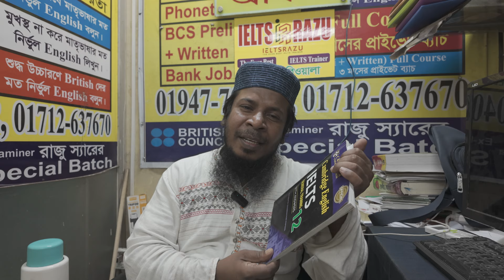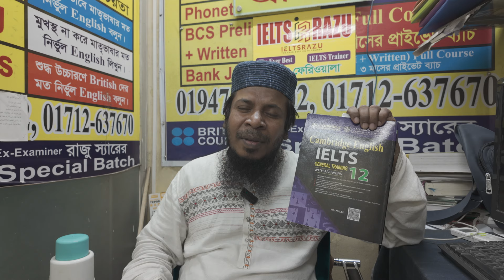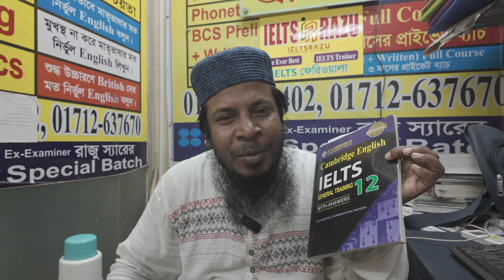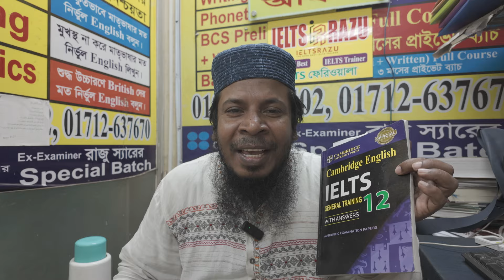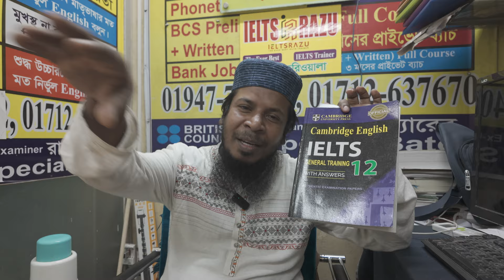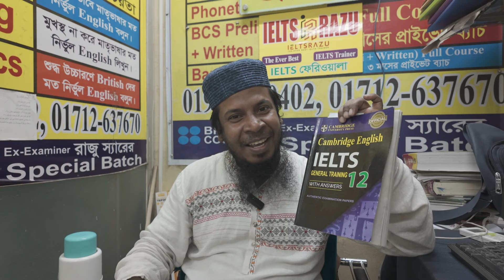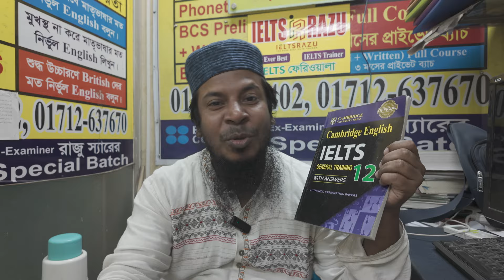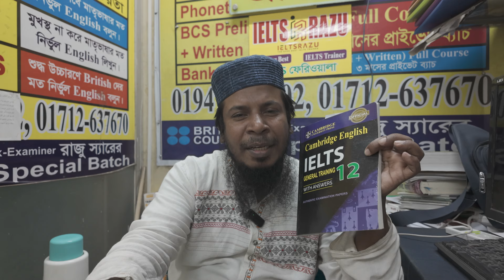IELTS এ কতগুলো Vocabulary জানা প্রয়োজন ? IELTS RAZU Sir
IELTS  ভালো করতে কোন Vocabulary   জানার প্রয়োজন নেই। শুধু  Sense boost up করুণ।